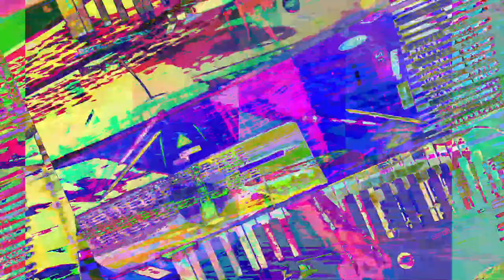[EPILEPSY WARNING] Movie 23 07 24 22h24m51s